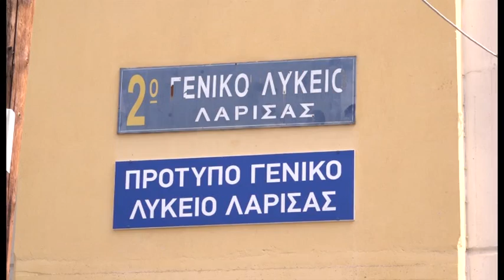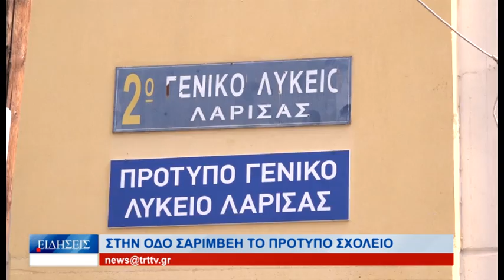Λάρισα Στη Σαρίμβεη το Πρότυπο Σχολείο 130924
Στην  οδό  Σαρίμβεη  θα   ανεγερθεί  το  σχολικό  συγκρότημα  που   θα  στεγάσει  τα  επόμενα   χρόνια   το   Πρότυπο  Γυμνάσιο   και  το  Πρότυπο   Λύκειο   Λάρισας   που  ξεκίνησε   φέτος   τη   λειτουργία   του  και  οι  μαθητές   του  συστεγάζονται  με   άλλα   σχολεία   δημιουργώντας  αντιδράσεις .  Το  οικόπεδο  που  βρέθηκε   κρίθηκε  κατάλληλο   και   έτσι   σύντομα  ξεκινάει  η  μελέτη   κατασκευής  του  κτηρίου.